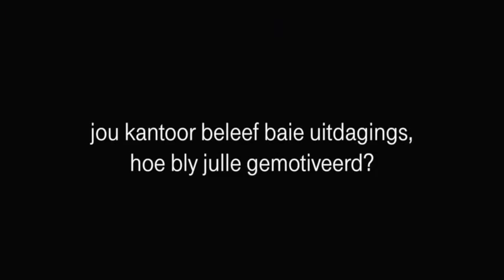ŉ Halfuur saam met adv. Thuli Madonsela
In haar termyn as openbare beskermer het adv. Thuli Madonsela op baie tone getrap omdat sy nie huiwer om op te staan vir wat reg is nie. Dis dié dapperheid wat haar die respek van die meerderheid van Suid-Afrikaners besorg het.